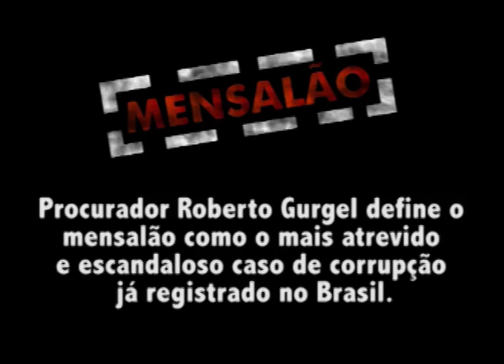Mensalão, o maior caso de corrupção do Brasil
Lavagem de dinheiro, corrupção ativa e passiva, peculato, gestão fraudulenta e outros crimes fizeram parte do esquema do mensalão, segundo o procurador Roberto Gurgel.